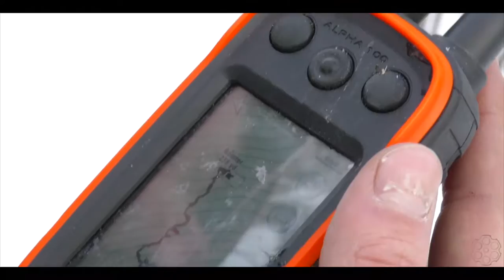SOUND OF THE HOUND - teaser trailer